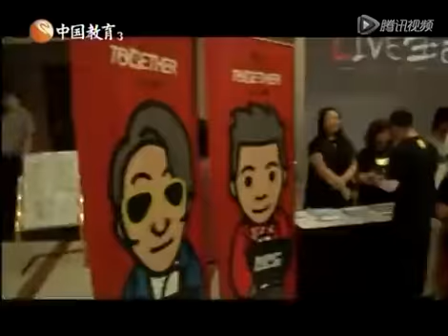羽泉庆祝成立十五年 众好友捧场